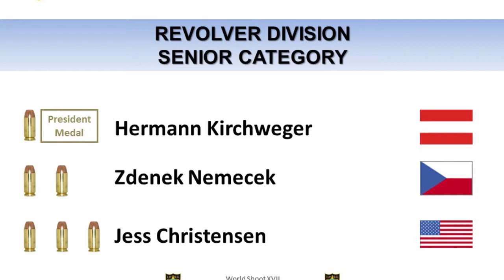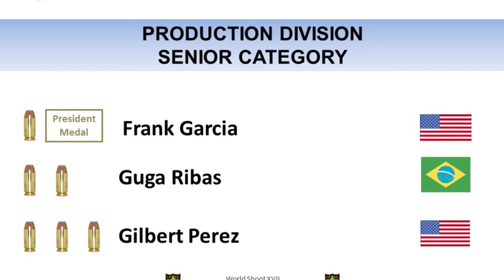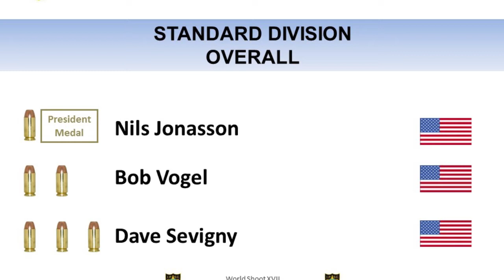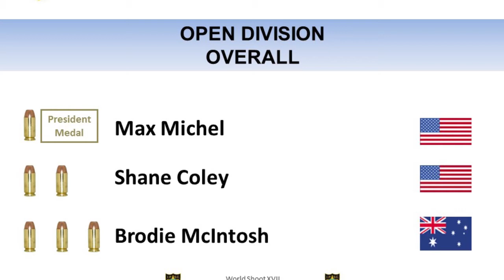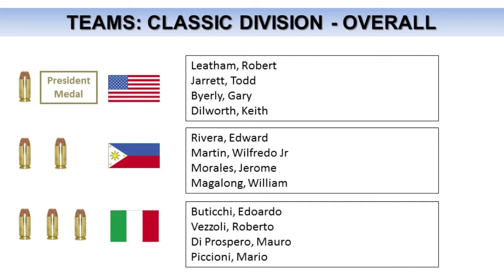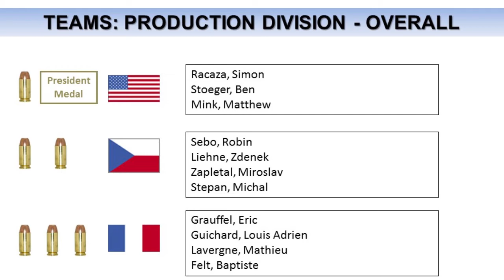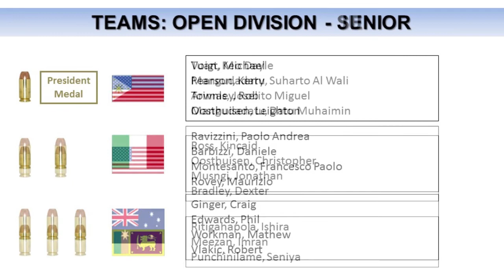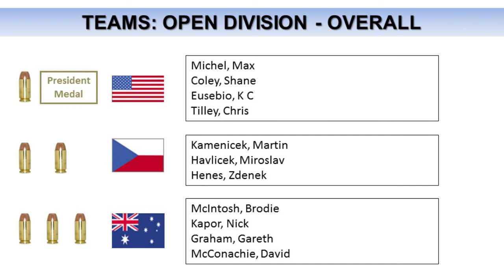2014 IPSC World Shoot Closing Ceremonies